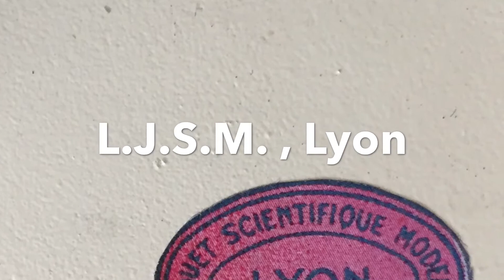Very Rare French L.J.S.M. Oscillating Steam Engine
L.J.S.M.  :  Le Jouet Scientifique Moderne  --- Lyon

On ne connait à peu près rien sur cette petite marque de jouets techniques lyonnaise des années 1950' ...

LJSM a fabriqué 3 modèles de machines à vapeur , et quelques accessoires pour aller avec.

Il existe une machine oscillante ( celle-ci ) ; un modèle assez similaire avec un cylindre double effet
à tiroir , et une petite machine verticale, encore plus rare .

On ne trouve pas non plus de documents relatifs ; il semble que la distribution / vente ait été
encore + marginale que pour les machines de Jean Comby ( J.C. Unis ) ou bien Georges Péricaud. ...

Je n'ai pas connaissance qu'elles aient pu être distribuées par Manufrance, ou autres ...
( Samaritaine ... )